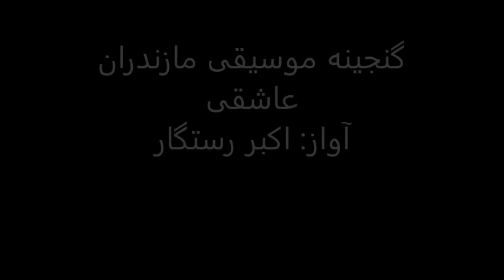عاشقی ,آواز: اکبر رستگارMazandarani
گنجینه موسیقی مازندران
عاشقی
آواز: اکبر رستگار